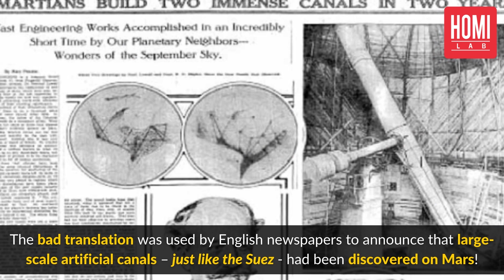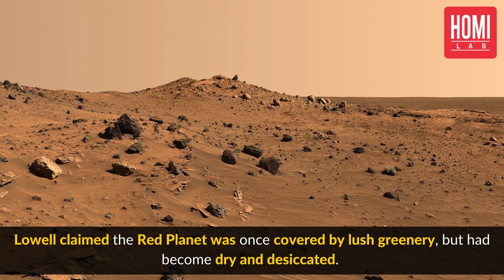Today in Science | The Suez Canal and Mars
The Suez Canal is one of the most impressive engineering marvels of human history, and plays a major role in inter-continental trade. It saves 9000 kilometers off an ocean voyage from Mumbai to London. Interestingly, the Suez Canal played an important role in the history of planetary exploration. How did this artificial waterway in Egypt spark humanity's interest in exploring Mars? Find out in this video.